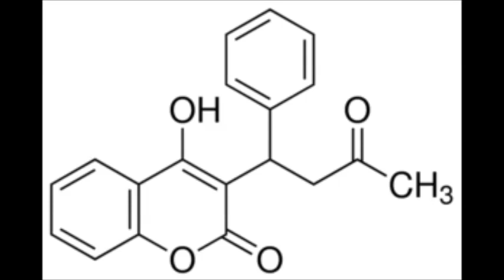เพลง วาร์ฟาริน (Warfarin)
เพลง "วาร์ฟาริน"
เนื้อร้อง/ทำนอง เภสัชกรวิรุณ เวชศิริ
เรียบเรียงดนตรี อ.เภสัชกร พิชญภณ หนุนภักดี

C Am Dm G7
(Hook)
วาร์ฟาริน เป็นยาต้านการแข็งตัวของเลือดไม่ควรลืมกิน ยา
ฉัน กินยาตัวนึงทุกวัน ให้ฉันได้ใช้ชีวิตได้เหมือนใครๆ
หากฉัน คุมความเข้มข้นของเลือดได้ ซึ่งเราทำได้ ด้วยตัวเราเอง
ดูจาก
INR ค่าความแข็งตัวของเลือด INR ที่มันสูงไป เลือดออกได้ตามตัว ...เช่น ...
(Rap) มีเลือดออกในตาขาว มีเลือดกำเดาไหล มีจ้ำเลือดบ้างประปราย หรือเห็นฉีมีเลือดปน
INR ค่าความแข็งตัวของเลือด INR ที่มันน้อยไป เลือดอุดได้ตามร่างกาย ... เช่น...
(Rap) เป็นอัมพฤกษ์ อัมพาตม์ ปากเบี้ยวแขนขานั้นอ่อนแรง ที่ขามีปวดบวมแดง หายใจแน่นลำบาก
(Rap)
เรื่องการกิน ควรระวังเรื่องการกินผัก ให้กินพอได้นะครับ แต่ควรหมุนเวียนเปลี่ยนบ้าง
สำหรับอาหารเสริม สมุนไพรต่างๆ มากมาย หมอนั้นแนะนำให้ได้ ว่าเรานั้นไม่ควรกิน
จะฉีดยา หาหมอ นั้นบอกหมอให้รู้ก่อน หมอจะได้เข้าไปอ้อน ให้เภสัชปรับยา
เรื่องการกินยาตัวนี้ เค้าเน้นความสม่ำเสมอ หากฉันลืมกินนะเออ เขาแนะนำให้ทำแบบนี้
"ลืมไม่ถึง 12 ชั่วโมงยังคงกินได้อยู่ แต่ถ้าเกิน 12 ชั่วโมง ให้กินใหม่ในเวลาเดิม"